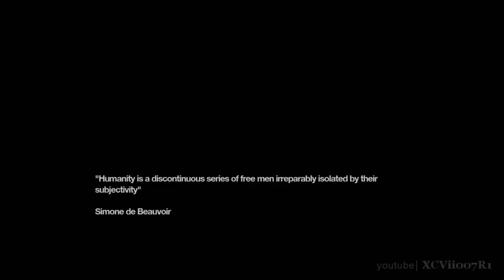Remember Me - Gameplay Walkthrough Part 18 - Episode 7: Paradise Lost (1 of 3)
Remember Me Episode 7: Paradise Lost (1 of 3)
Neo-Paris -- 2084.  Personal memories can now be digitized, bought, sold and traded. The last remnants of privacy and intimacy have been swept away in what appears to be a logical progression of the explosive growth of social networks at the beginning of the 21st century. The citizens themselves have accepted this surveillance society in exchange for the comfort only smart technology can provide. This memory economy gives immense power over society to just a handful of people. Remember Me is a 3rd person action adventure where players take on the role of Nilin, a former elite memory hunter with the ability to break into people's minds and steal or even alter their memories. The authorities, fearful of her knowledge and capabilities have arrested Nilin and wiped her memory clean. After her escape from prison, Nilin sets out on a mission to recover her identity, helped by her last and only friend. This search for her past leads to her being hunted by the very people that created this surveillance society.

Developer: Dontnod Entertainment
Publisher: Capcom
Director: Jean-Max Moris
Composer: Olivier Deriviere
Engine: Unreal Engine 3
Platform(s): Microsoft Windows PC, PlayStation 3, Xbox 360
Release date(s): NA June 4, 2013, EU June 7, 2013
Genre(s): Interactive cinema, stealth, action-adventure